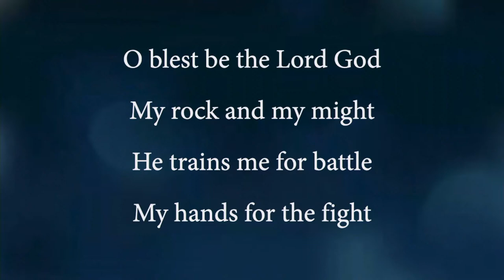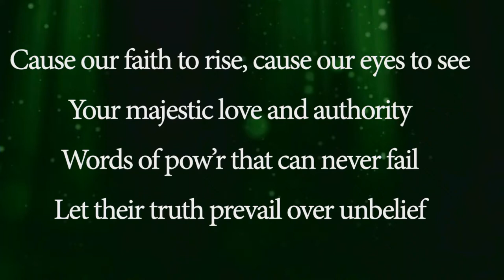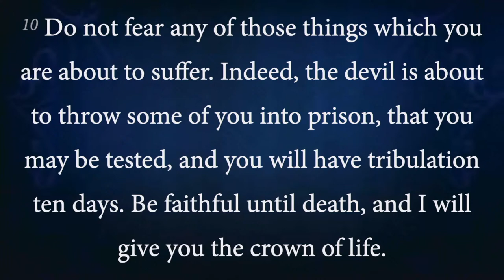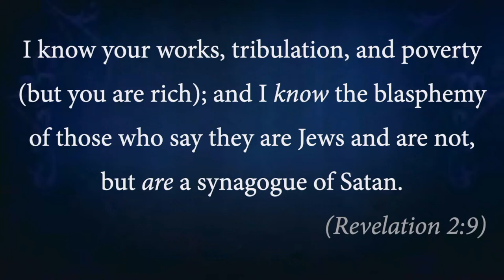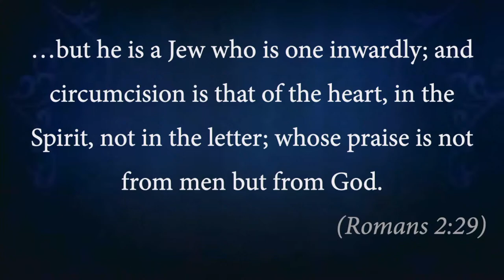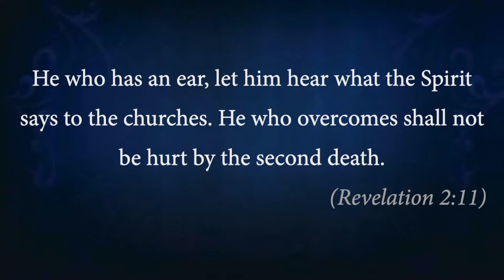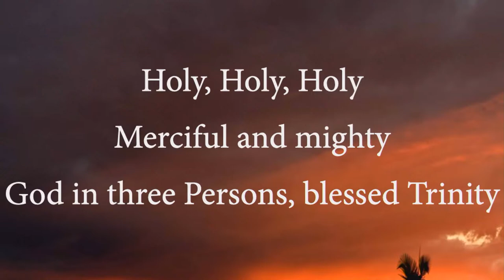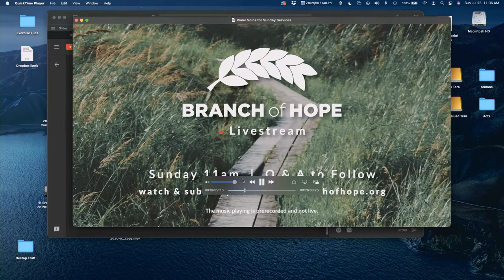Sunday | Revelation, Part 10 Smyrna || Pastor Paul Viggiano | Rev 2:8-11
[Rev 2:8-11 NKJV] 8 "And to the angel of the church in Smyrna write, 'These things says the First and the Last, who was dead, and came to life: 9 "I know your works, tribulation, and poverty (but you are rich); and [I know] the blasphemy of those who say they are Jews and are not, but [are] a synagogue of Satan. 10 "Do not fear any of those things which you are about to suffer. Indeed, the devil is about to throw [some] of you into prison, that you may be tested, and you will have tribulation ten days. Be faithful until death, and I will give you the crown of life. 11 "He who has an ear, let him hear what the Spirit says to the churches. He who overcomes shall not be hurt by the second death." '